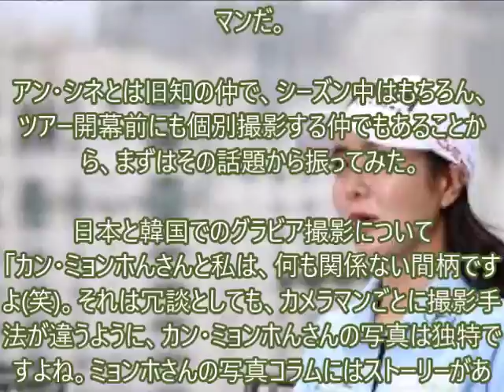アン・シネの本当の素顔 youtube